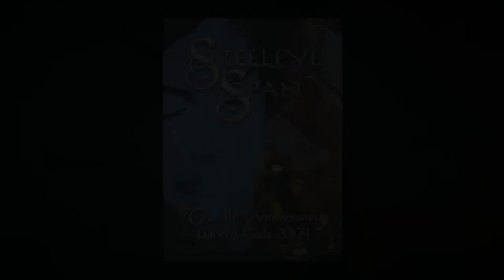Steeleye Span - Van Diemen's Land (Live)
Steeleye Span performing 'Van Diemen's Land, from the DVD 35th Anniversary 2004. Available to buy from the Park Shop

In an age when bands seem to come and go in the blink of an eye, an occasion such as a thirty fifth anniversary is one that just has to be marked. Such it was for Steeleye Span, who decided to celebrate the best way they know how – by taking their music of the people to the people across the country. With a line-up featuring names from every period of the band’s illustrious history, the music captured here also reflects every aspect of their stunning career – from their earliest adventures into electric folk through to their commercial heyday and latter work. This is not only the first time that all these individual personalities have been in the same band at the same time, it is also the first time that the magic of Steeleye Span in concert has been caught especially for DVD. Let the celebrations begin….